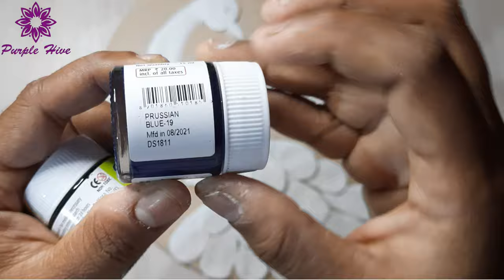Wall decor with wall putty ll Lippan art ll mud mirror art ll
Hello, hope you all like this video.

//DOWNLOADING OR MISUSING ANY VIDEO FROM THIS CHANNEL WILL NOT BE ENTERTAINED//

LOVE
PURPLE HIVE

bestoutofwaste recycling reuse bestoutofwaste recycling reuse How to make Lippan Art from Cone | लिप्पन आर्ट । Mud & Mirror Art । Cone Work Diy Diy Lippan Art On Canvas/ Lippan Work / Gujarati Kutch Work/ Mud & Mirror Artwork